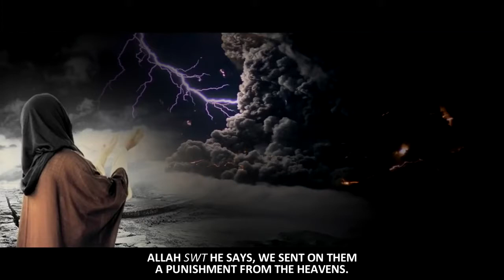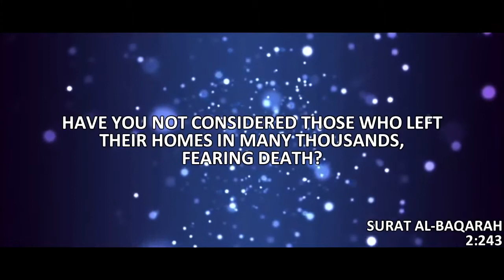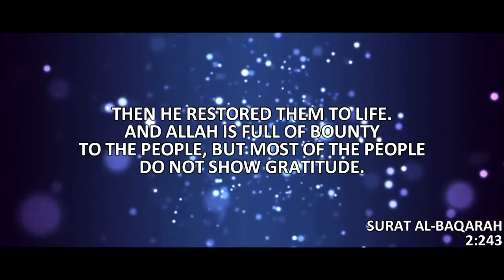Stories of the Prophets Series - 16 Yusha and Hizqeel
The full story of Yusha ibn Nun is told to us in a sahih hadith of the Prophet, sallallahu 'alayhi wa sallam, recorded in Sahih Muslim 19/4327. The Prophet, sallallahu 'alayhi wa sallam, said:

"One of the Prophets made a holy war. He said to his followers: One who has married a woman and wants to consummate to his marriage but has not yet done so; another who has built a house but has not yet erected its roof; and another who has bought goats and pregnant she-camels and is waiting for their offspring-will not accompany me … "
This Prophet did not want any person to come with him whose heart may be attached to anything else. This is a Prophet who is not looking for numbers but rather for ikhlas (sincerity).

The Prophet Muhammad, sallallahu 'alayhi wa sallam, continued:

" ... So he marched on and approached a village at or about the time of the Asr prayers. He said to the sun: You are receiving orders and I am receiving orders from Allah, O Allah stop the sun! It was stopped for him until Allah granted him victory."
We know this Prophet was Yusha ibn Nun because of a separate narration recorded by Imam Ahmad in which the Prophet, sallallahu 'alayhi wa sallam, said:

"The sun has never stopped for any man besides Yusha when he wanted to conquer Bayt al-Muqaddis."

"None of the ones who worshipped the calf entered into Jerusalem."

Have you not considered those who left their homes in many thousands, fearing death? Allah said to them, "Die"; then He restored them to life. And Allah is full of bounty to the people, but most of the people do not show gratitude. 2:243

Mohammad Ibn Ishaaq stated of Wahb Ibn Munbah said that when Allah took Kalih Ibn Yofra (Jephtha) after Joshua, Ezekiel Ibn Buzi succeeded him as the prophet to the Israelites. The people had fled from Palestine for fear of the plague and settled on a plateau. Allah said to them: "Die you all," and they all perished. A few centuries passed, and then Ezekiel, passing by, stopped over them, wondering. There came a voice: "Do you want Allah to resurrect them while you watch?" He said: "Yes." Then he was commanded to call those bones to join one to the other and to be covered with flesh. So he called them by the power of Allah, and the people arose and glorified Allah in the voice of one man.